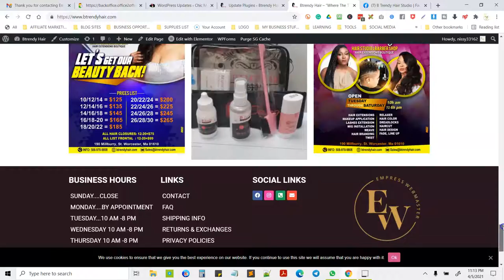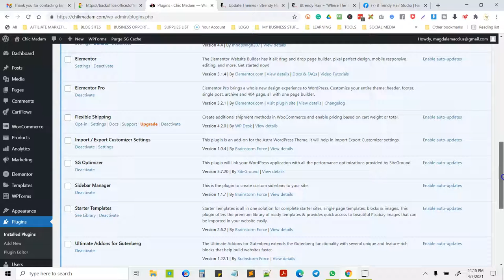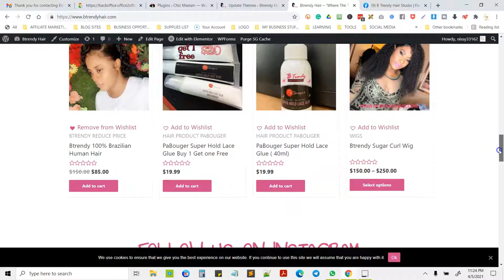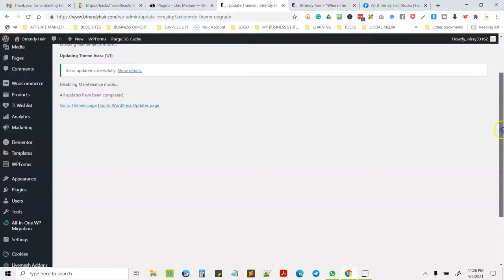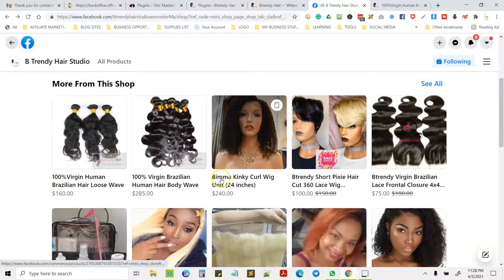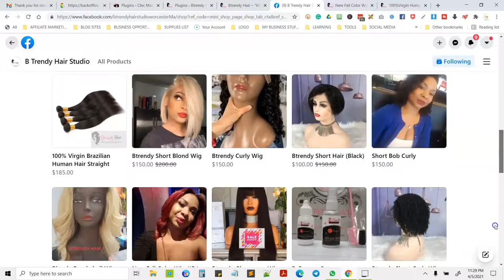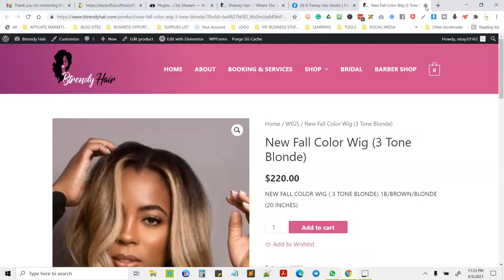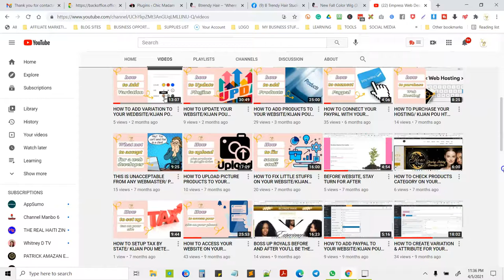HOW TO UPDATE YOUR PLUGINS/KIJAN POU UPDATE PLUGINS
WELCOME TO MY TEACHING CHANNEL
BIENVENI SOU CHANEL MW EN

I'll do my best to show you every single step in this video nevertheless if you have any doubt or questions feel free to ask me anything in the comment section.